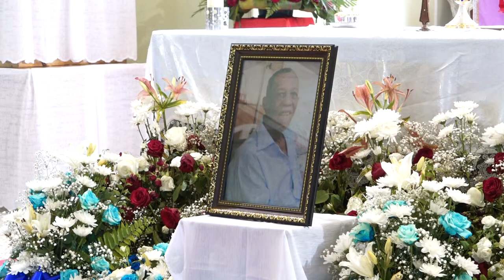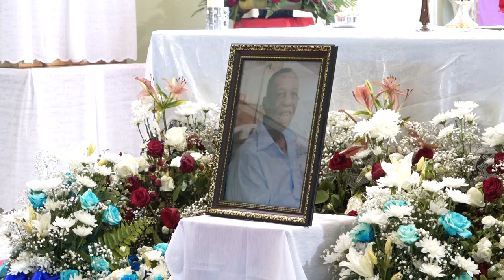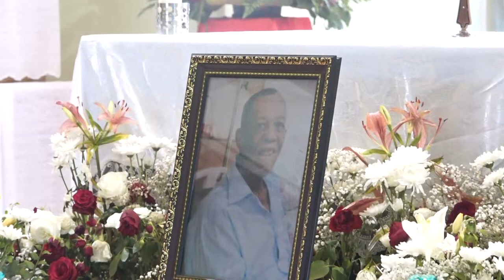Celebrating The Life Of Simon, Francis Gabriel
Sunrise : 27th July 1944
Sunset : 17th March 2024
Funeral Service : Wednesday 3rd April 2024, 2pm
Ste Therese Church, Plaisance